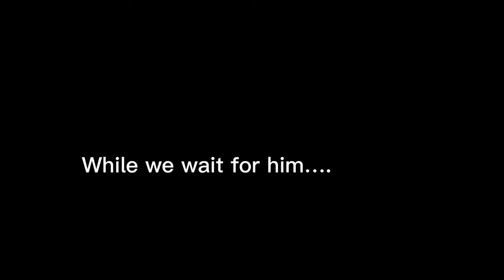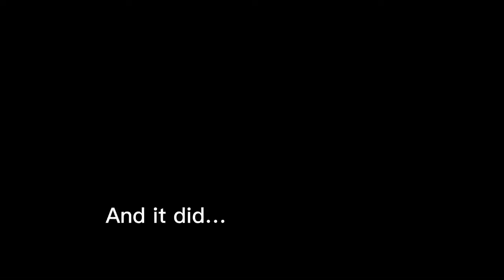SURPRISING my BOYFRIEND for his BIRTHDAY (COLLEGE EDITION)🇬🇭 | 5 senses gifts💝 | emotional 🥺❤️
Hey guys,
In this video,I surprise my boyfriend for his birthday with the 5 senses gifts,smell,touch,sight,sound and taste and a surprise birthday dinner as well.